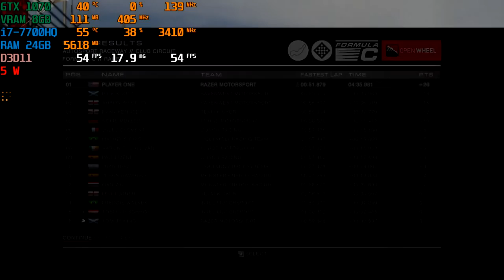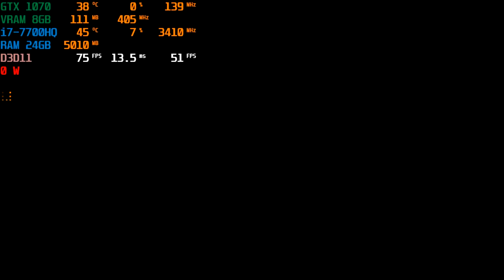MSI GE73VR GRID Autosport HD 630 720p Medium Preset